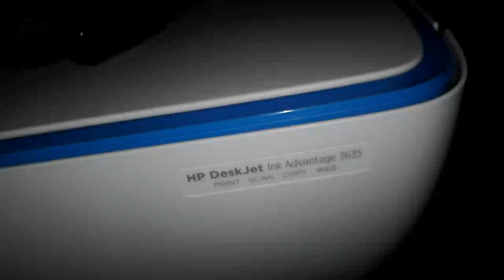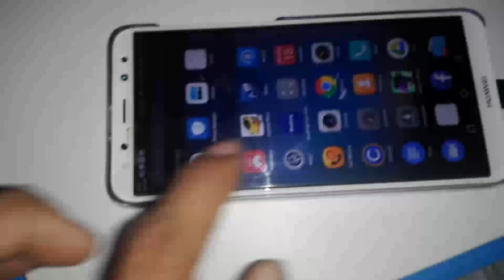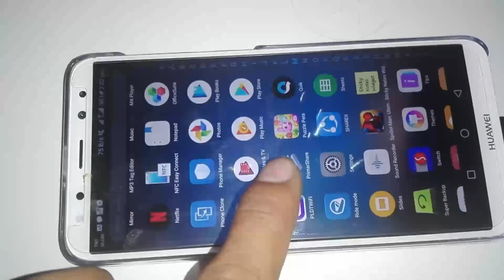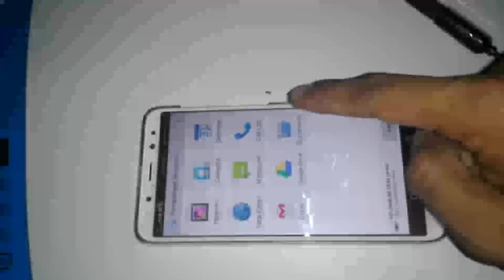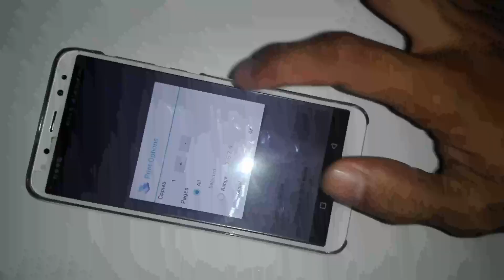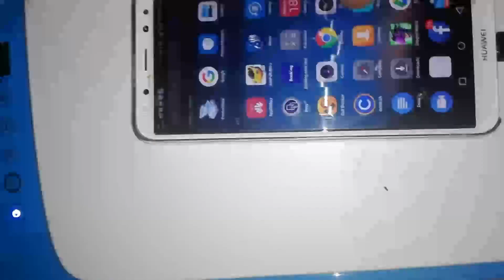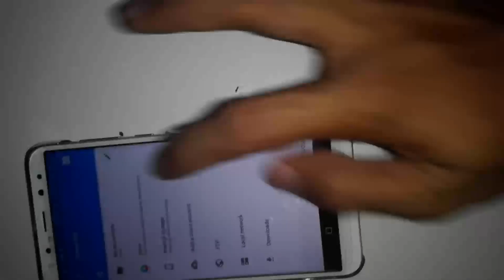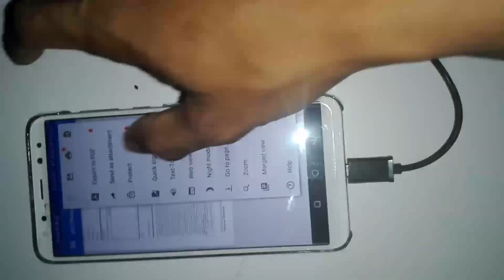HUAWEI Nova 2i OTG Printing with PrinterShare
The Huawei Nova 2i supporting Print with OTG usb.
But you need to download the Printer enabler like HP printer Enable or Epson printer Enabler an also Download the PrintShare into google play store